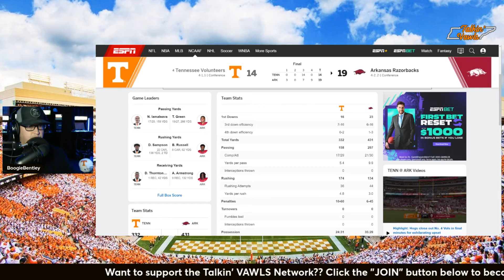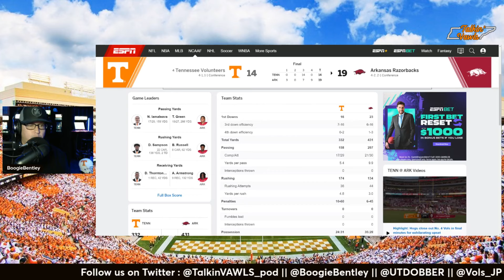The Day After... Arkansas